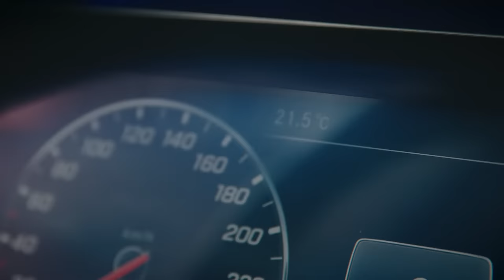Strong Rent A Car - Limousine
As transportation is a key component to ensuring the independence of all members of the community, Strong Rent A Car also supplies Chauffeur-driven rental for half (4 hour) or full (8 hours) days.

This is mostly useful for the transport of visiting family members, business delegations, VIPs, celebrities or diplomats, even for company outings, corporate tours, events and transfers.

Strong Rent A car boasts a wide portfolio of successful partnership with leading events held in Doha offering a fleet of prestigious impeccably maintained vehicles, driven by our courteous professional drivers.